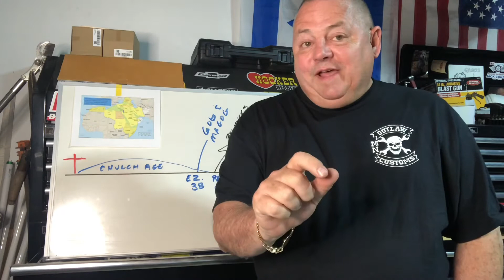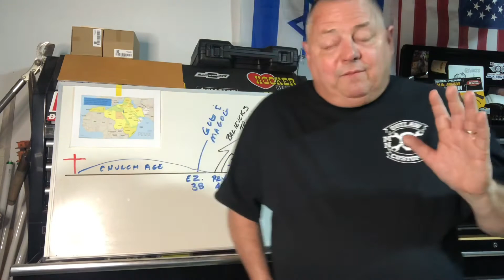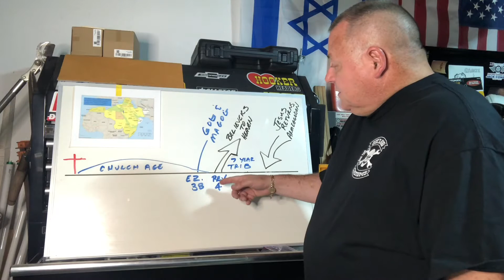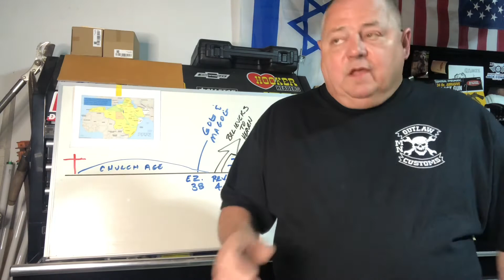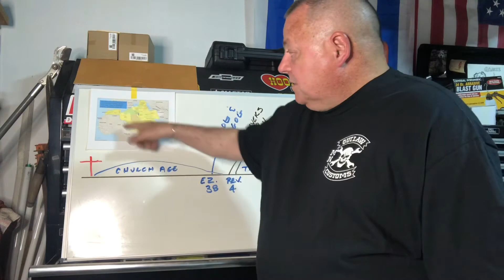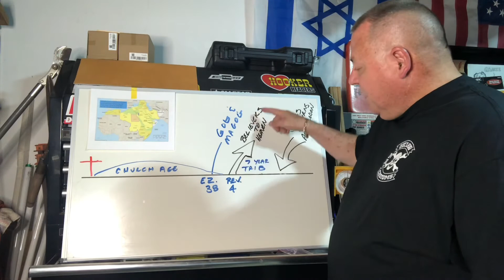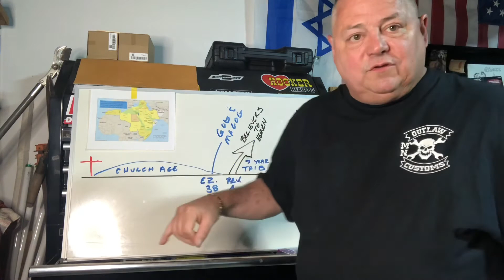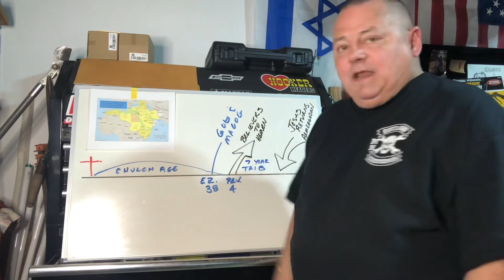Edge of Eternity Sunday Night Service in the Garage - Breaking News!!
Please check out all of my friends channels!!!